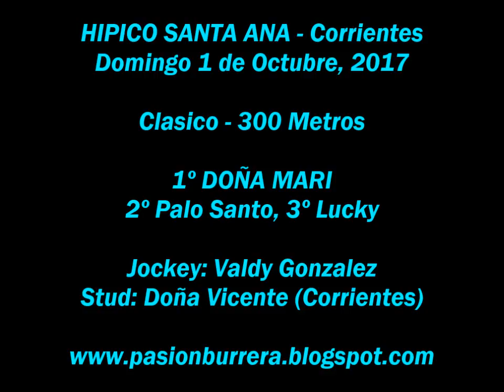Doña Mari, Santa Ana (01-10-17)